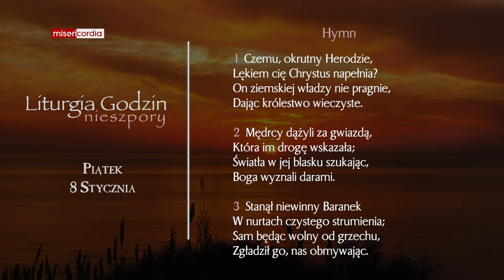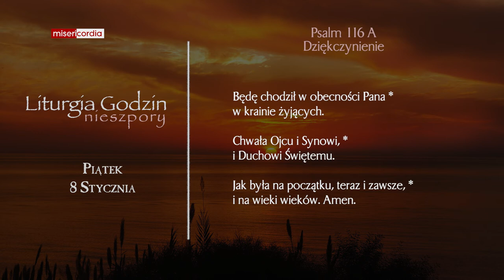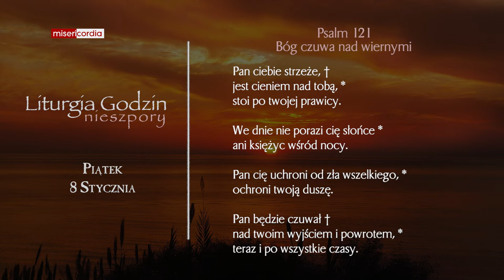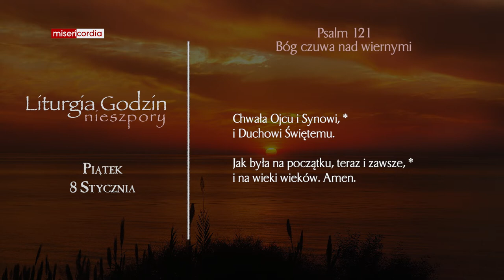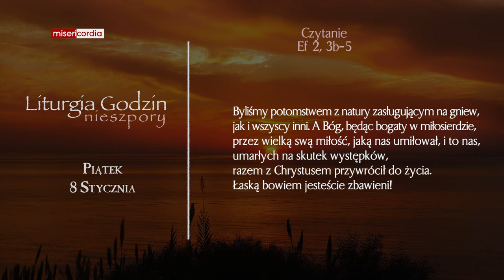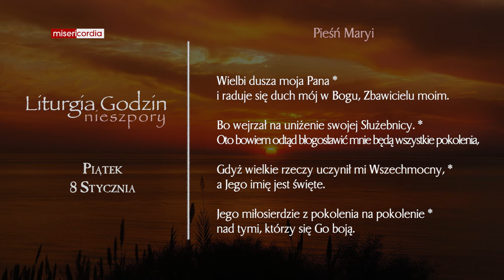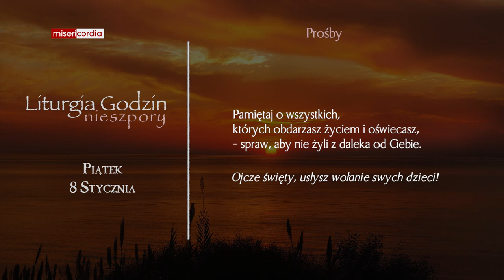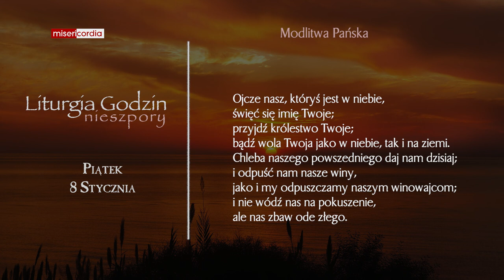Liturgia Godzin | Nieszpory | Piątek, 8 Stycznia